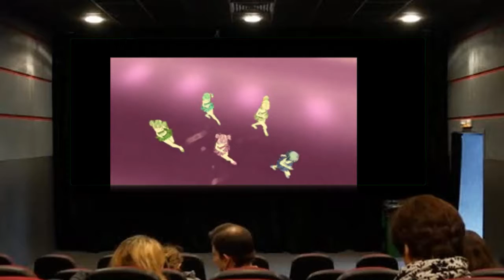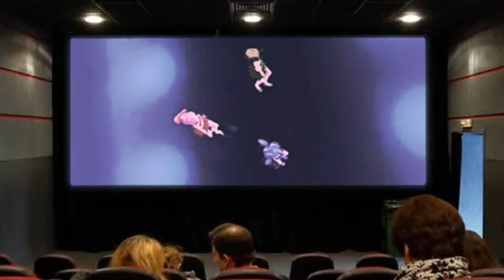Citizen Z Burn! Burn! Burn!